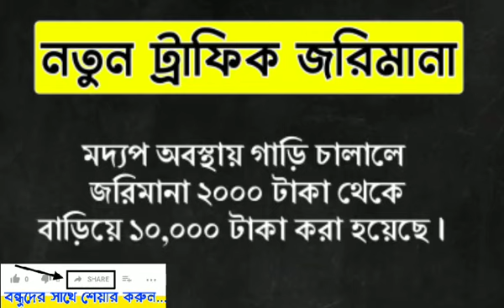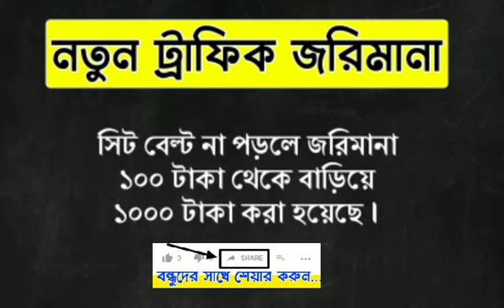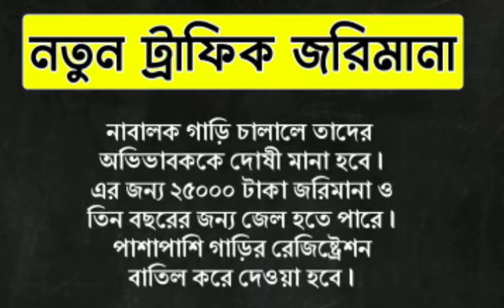নিজে গাড়ি চালালে অবশ্যই দেখুন। New Traffic Rules In India 2019 । Driving Rules & Penalties In India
2019 এর আগস্ট থেকে চালু হওয়ার নতুন ট্রাফিক রুলস গুলো এই ভিডিওতে আলোচনা করা হলো। ভিডিওটি অবশ্যই মনোযোগ সহকারে দেখুন এবং বন্ধুদের সাথে শেয়ার করে বন্ধুদেরকে সতর্ক করুন।

ভিডিওতে বলার ৯টি নতুন ট্রাফিক আইন সম্পর্কে বলা হলো। তাই প্রতিটি আইনকে ভালো করে মনে রাখবেন না হলে গাড়ি চালাতে গিয়ে দিতে হবে মোটা টাকার জরিমানা।